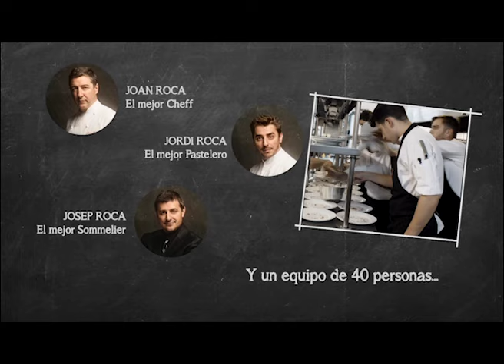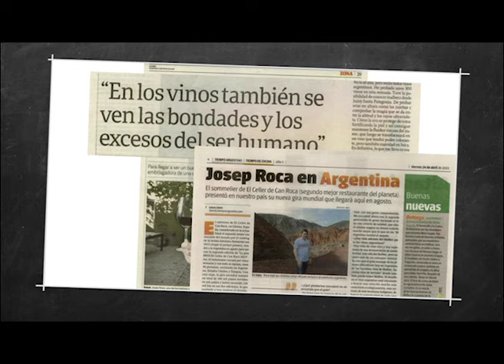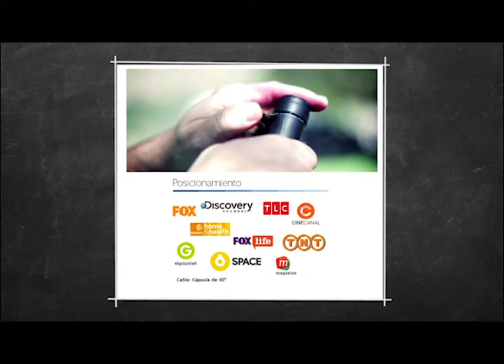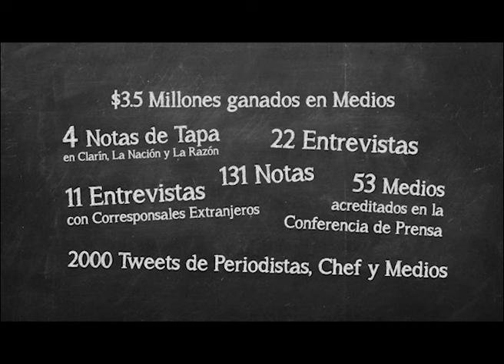BBVA Francés - BBVA Cooking Tour Experience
Agencia de medios: Mindshare
Anunciante: BBVA Francés
Categoría: Mix de Medios

Acción: The Cooking Tour Experience - El Celler de Can Roca
Comunicación y contenido: Mutis / DDB / The Thinking Machine
Responsables por agencia de comunicación: Misael Scher, Jonas Rolnik, Manuela Rodríguez Gras, Elina Mendez, Tomás Sarni, Santiago Salas, Ignacio Ruarte, Nicolás Silva Cordero
Responsables por la agencia de medios: Samanta Gómez, Adriana Vigil
Responsables por el anunciante: Santiago Sanguinetti, Marcelo Parada, Paula Morera, Alejandro Connolly, María Martha Améndola